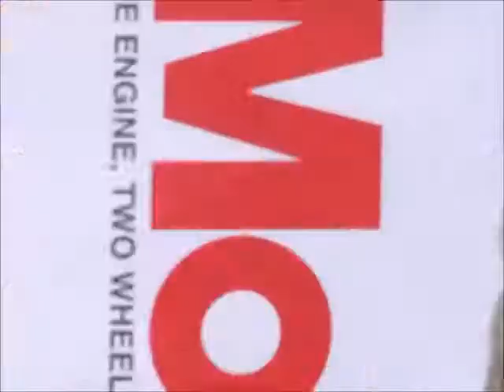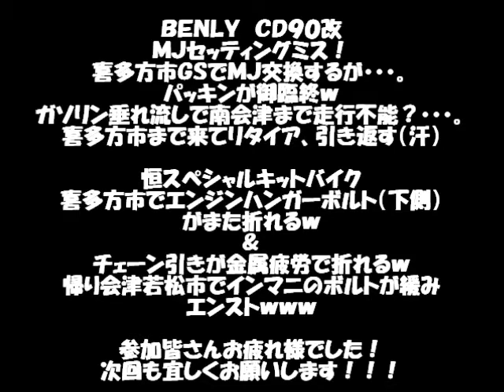原付ツーリング in 南会津 2013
「南郷ひめさゆりバイクミーティングへ行こう！南会津ツーリング」

今回はＯＲＤＣ原チャリ部は南会津へ・・・。
ＯＲＤＣ中・大型部は下郷行き変更、北へ・・・。
３台で国道１２１号・・・国道２８９号で南郷へ。
帰りライダーズピッド花泉に回るが閉まってましたｗｗｗ（バイクミーティングの為）
動画はエクストリーム動画になります！
今回も原チャリでガッツリ走りましたｗ（壊れる事何回か・・・（・・；恒）
ＯＲＤＣ村山支部
Ｒ１＠篝くんミーティング会場で合流ｗ

山形県置賜地方の原チャリメンバー募集！気軽に参加してね☆
どこかで見かけたら仲良くしてくださいね

MUSIC
the HIATUS  「Monkeys」
和訳
黙ってついて来て
夜へ向けて飛ばそう
最後のチャンスだ
僕は君のサーカスのピエロになるよ

野生の猿みたいに
手に入れたものなんて忘れて
瓶のラベルは空白でいい
どうせ中身は一緒さ

大脳皮膚を停止して
さっきまでのこときら手を離そう
かっこよく決めようぜ
僕はもうすっかり中毒さ

ヒールのまま襲いかかってよ
ちょうどいいときに切れたね
もうすぐ巣につくよ
僕は君のカーニバルの王様になるんだ

さっきまでのことから手を離そう

大脳皮膚を停止させろ
Yeah Yeah
Yeah Yeah
Yeah Yeah